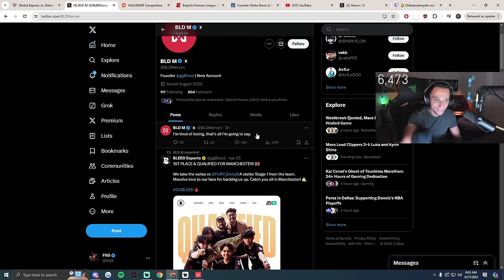FNS Reacting to Bleed Coach Tweet & Shanks Reply